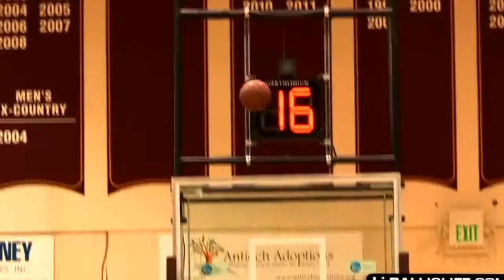Jamal Crawford mix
Jamal Crawford 3x sixth man of the year. LA Clippers of the year.